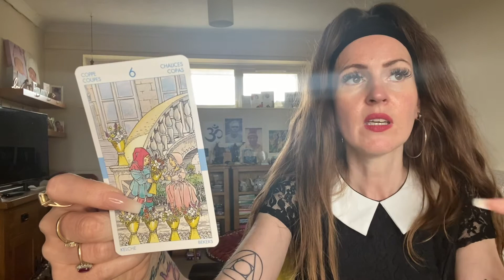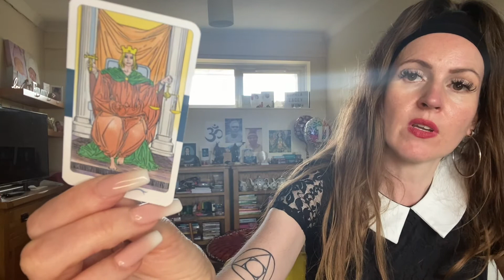LIBRA ♎️ A POWERFUL LOVE MATCH 💜 THE WEEKEND TAROT READING 💜 2nd & 3rd JULY 💜